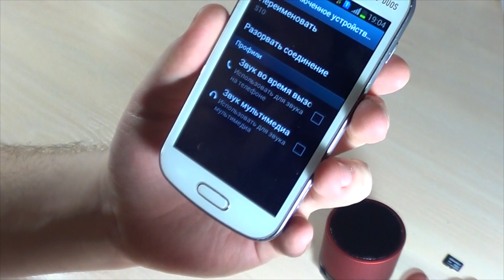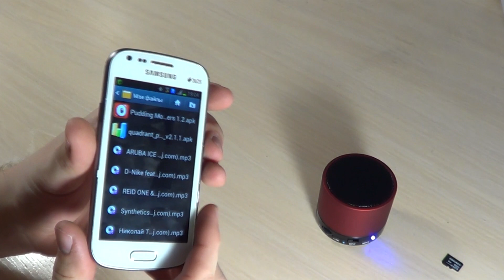Bluetooth колонка из bangood.com.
Отличная Bluetooth колонка.